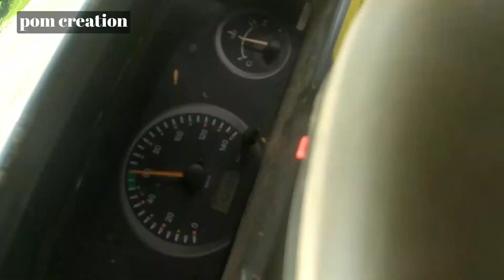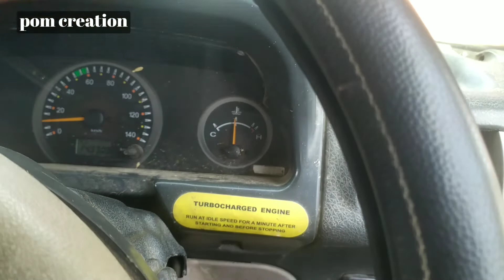my new video first time try khalambai vloge video banainu pom creation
pom creation

angni be gudan channel khow